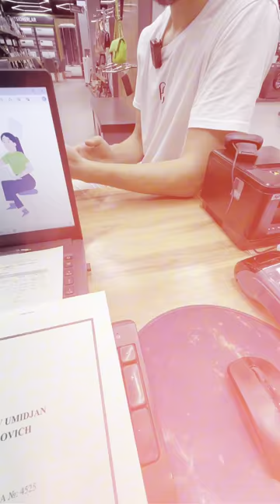😉 Konditsioner bir bahona edi...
Aslida mijozimiz do‘konga boshqa maqsadda kelgan bo‘lishiga qaramay, bunday ajoyib imkoniyatni qo‘ldan boy bermasdan, chegirma asosida konditsioner xarid qilib oldi.

▶️ Siz ham shoshiling! Do‘konlarimizda konditsionerlarga chegirma 31-iyulgacha davom etadi.

😉 Кондиционер был просто оправданием...

Несмотря на то, что наш клиент пришел в магазин с другой целью, он не упустил такую ​​прекрасную возможность и купил кондиционер  по выгодной цене.